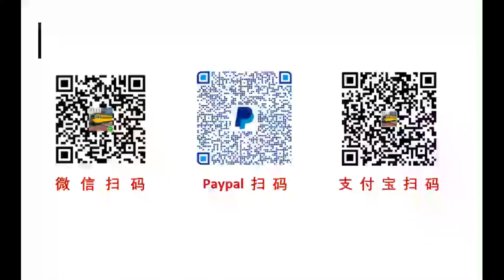今天的庆祝春节活动有着旺盛的人气，发红包功不可没，2022美国加州旧金山